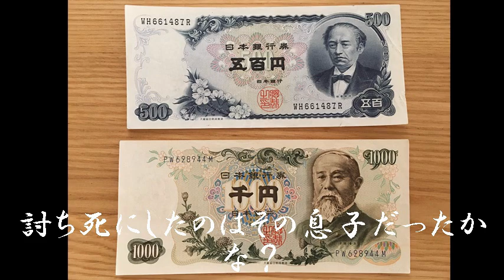幕末維新の謎！薩長史観にモノ申す！ 第09回【明治維新150年／西郷どん】西郷隆盛・高杉晋作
その時歴史が動いた　「二〇三高地の悲劇はなぜ起きたのか　新史料が明かす激戦の真相」